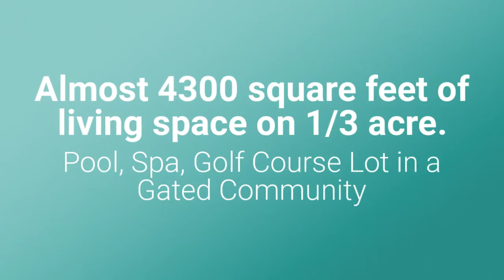Golf Course Home For Sale in Rowlett Texas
Text "WV365" to 79564 for more information.  9902 Broadmoor Lane is a luxury golf course home in Waterview's gated community, Broadmoor Estates. Featuring a custom pool, spa, & outdoor living area, this 5 bedroom, 3.5 bath home offers a 3 car garage, game room, media room, and all the features today's homebuyers are seeking.  Text "WV365" to 79564 for more details.